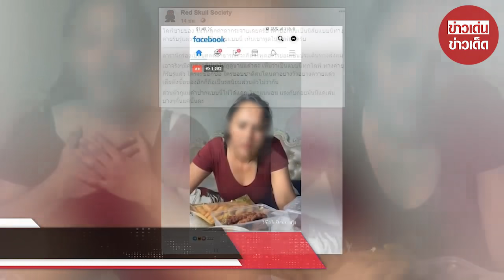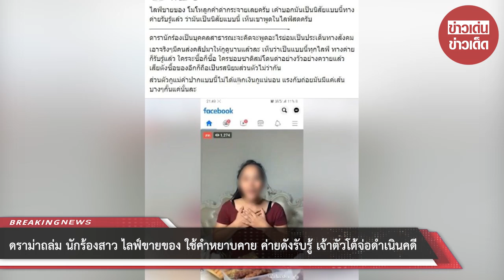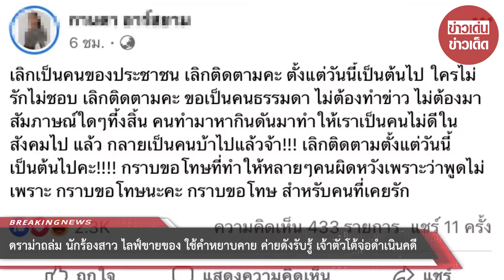ดราม่าถล่ม นักร้องสาว ไลฟ์ขายของ ใช้คำหยาบคาย ค่ายดังรับรู้ เจ้าตัวโต้จ่อดำเนินคดี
ขอบคุณที่มา :
ขอขอบคุณข้อมูลจาก: